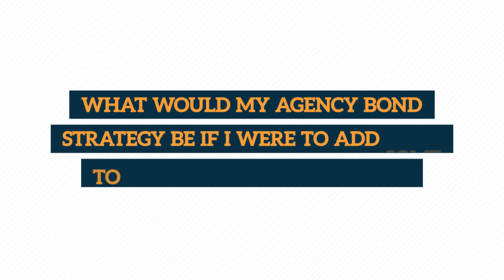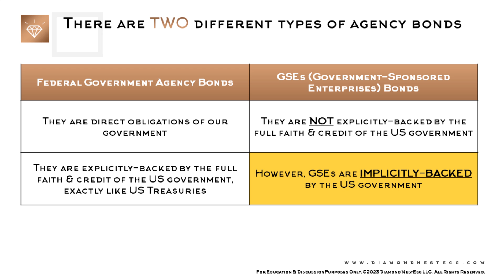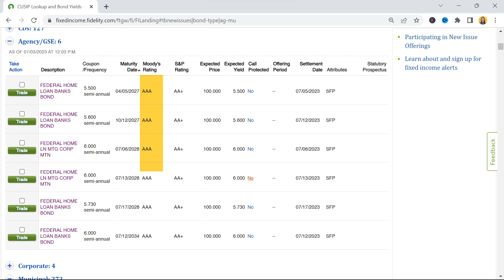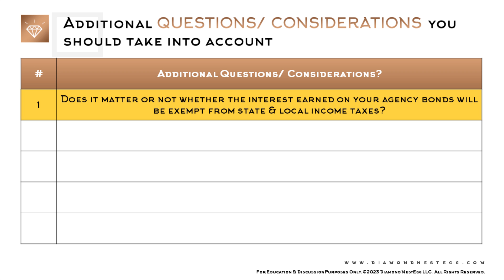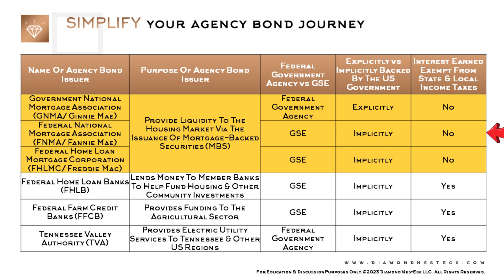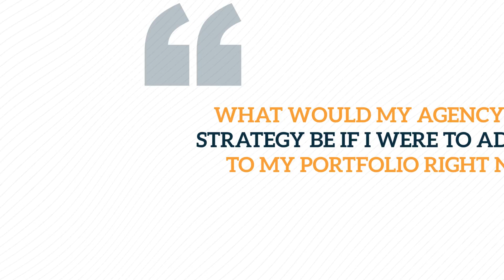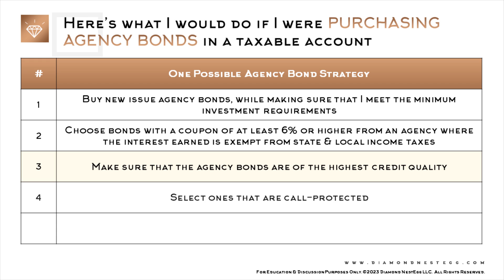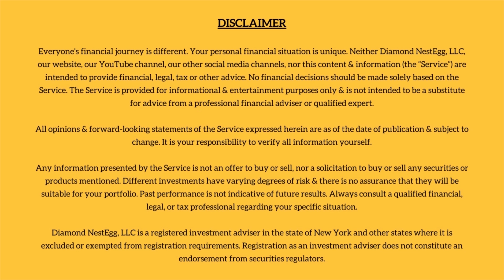6% Agency Bonds Explained | Investing In Agency Bonds vs US Treasuries (What Are Agency Bonds)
Agency bonds vs US Treasuries explained!

0:52 What are agency bonds & why are new issues paying up to 6%?

3:56 What questions should an investor ask before diving into agency bonds?

8:29 What would my agency bond strategy be if I were to add some to my portfolio right now?